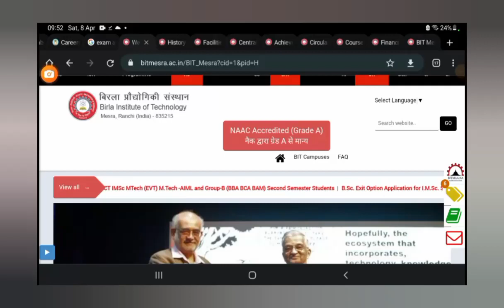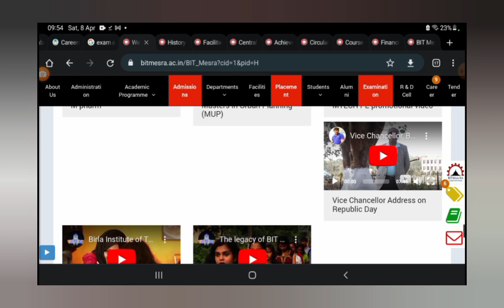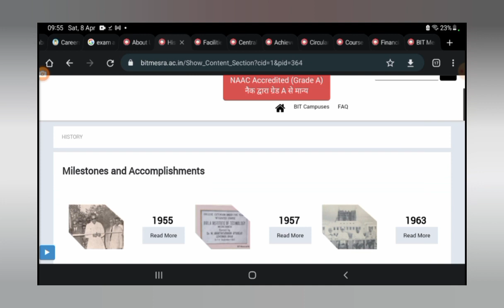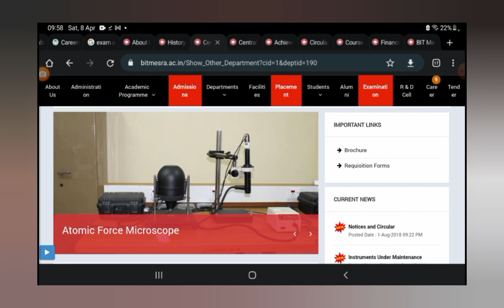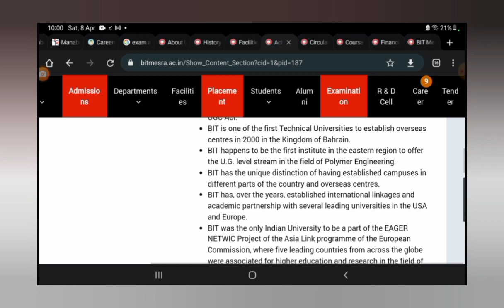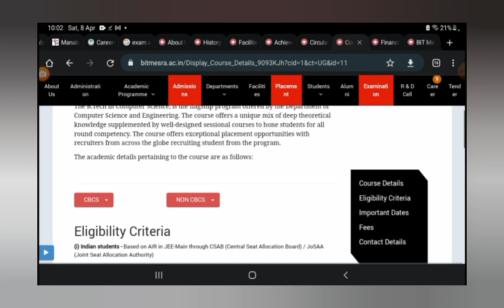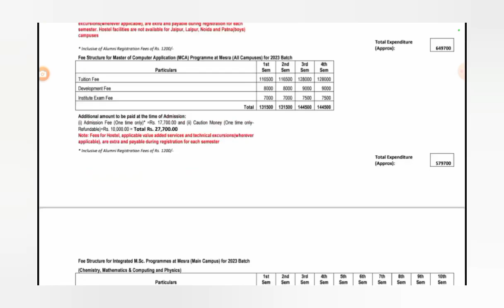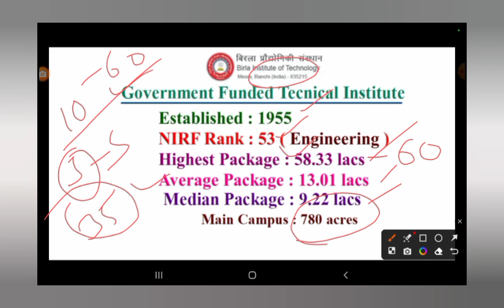BITS Admission Through JEE MAINS NOT BITSAT? 60Lakhs Highest Salary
How to get Admission into BITS ?